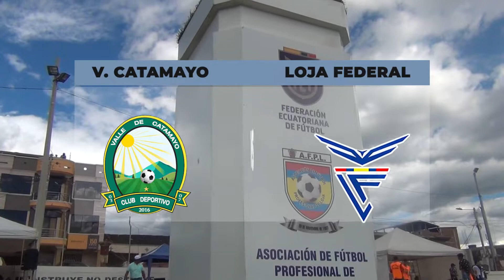Segunda Categoría Loja 2022 || Valle de Catamayo 2-0 Loja Federal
Un partido muy ajustado y vibrante lo protagonizaron ValleDeCatamayo que con un marcador de 2-0 venció a LojaFederal por la jornada 6 del torneo provincial de SegundaCategoría.

Con doblete de Stalin Boza, el equipo de la "furia verde" se coloca como en la segunda casilla en busqueda de uno de los dos cupos a los PlayOffs del AscensoNacional 2022.